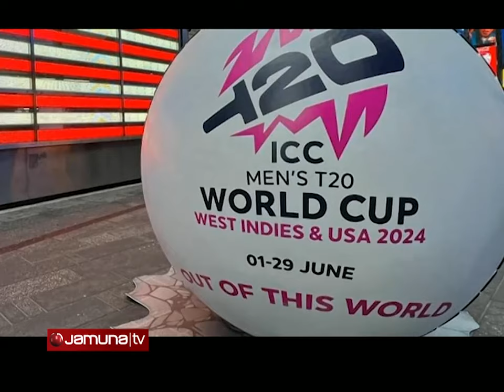টি-টোয়েন্টি বিশ্বকাপে ভারত-পাকিস্তান ম্যাচে টিকিটের চাহিদা আকাশচুম্বী | Ind vs Pak | Jamuna TV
যুক্তরাষ্ট্রে আসন্ন টি-টোয়েন্টি বিশ্বকাপে ভারত-পাকিস্তান ম্যাচের টিকিটের চাহিদা আকাশচুম্বী। স্টেডিয়ামে দর্শক ধারণক্ষমতার চেয়ে ২০০ গুণ বেশি মানুষ দেখতে চায় পাক-ভারত ম্যাচ। কোহলি-বাবরদের লড়াই দেখতে গুনতে হচ্ছে বাংলাদেশি মুদ্রায় সর্বনিম্ন ২০ হাজার থেকে ৪৪ হাজার টাকা পর্যন্ত।

Address:
Bangladesh